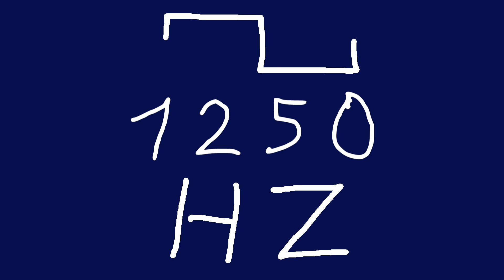1250 hz square